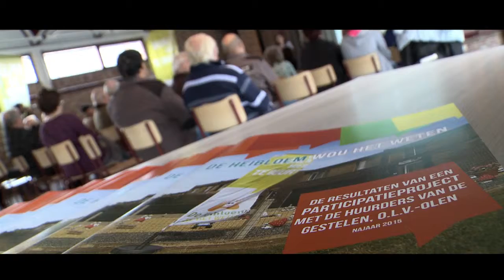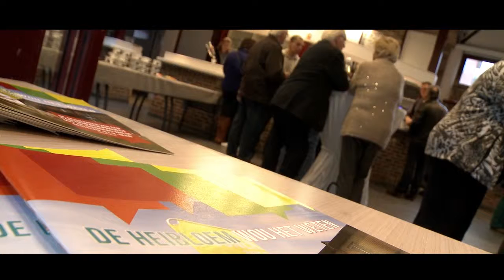Bewonersparticipatie in Olense sociale woonwijk De Gestelen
In het najaar 2015 begeleidde Vormingplus Kempen sociale huisvestingsmaatschappij De Heibloem op het vlak van bewonersparticipatie. Een verslag bij de voorstelling van het eindrapport.